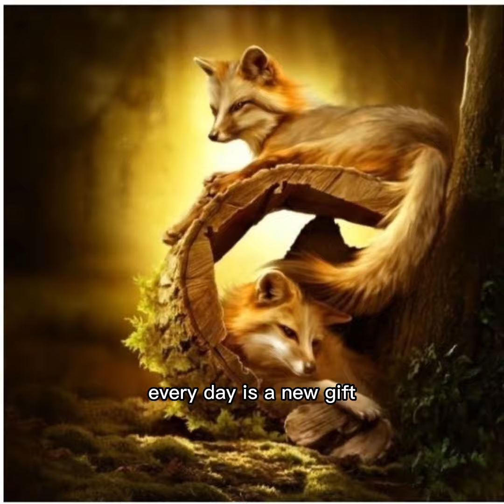Every Day is a New Day | A Day With New Hopes | New Day Songs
As you all know from the experience that Every Day has an opportunity to have a fresh start. It doesn’t matter what happened Yesterday; all that counts is today. When you wake up in the morning know that today is full of Opportunities. It is a new day, a new start and with the New Hopes.

If you like my video,  I'd love to hear from you. Please, if possible let me know how was your experience in comments with it, I'd appreciate very much. Thank you!